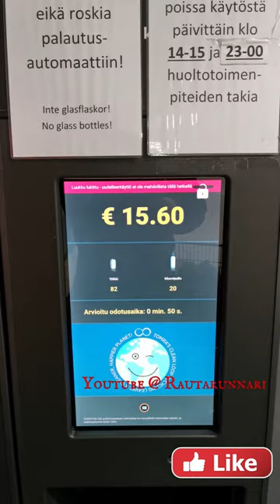🇫🇮 Recycling Automat bottles & cans 2023 😍👌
New video returning bottles and cans to the vending machine in Finland at Pirkkala.